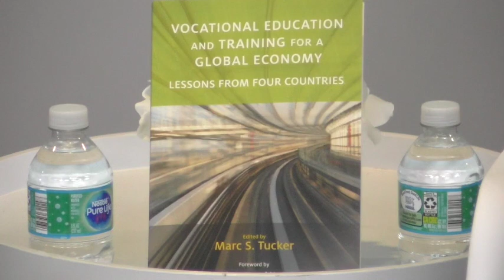SKILLS TRAINING IN AMERICA: Discussion between Anne-Marie Slaughter and Marc Tucker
Anne-Marie Slaughter, CEO at New America, sits down with Marc Tucker to discus :Rising to the Challenge: Creating World-Class VET Systems for the Future"